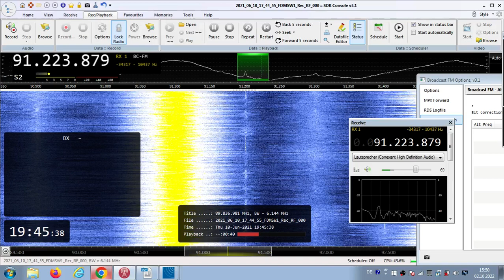FM DX Es - 100621 1745UTC - 91.2 Radio Evangelo (I) Naso/Contrada Risari (me) ?kW 1184km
91.2 – i-m, rel-sermon, mono, not // radio maria 88.0

91.2 v m I [noRDS ] noPI Radio Evangelo (Sant'Agata di Militello) it Naso/Contrada Risari (me) 509m ?kW 1184km 182° - NEW ON CHANNEL !